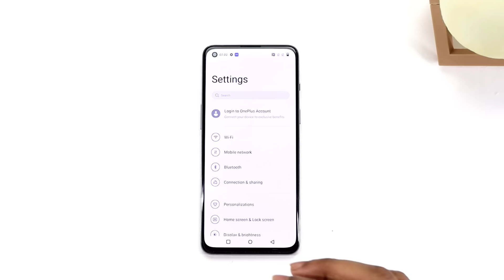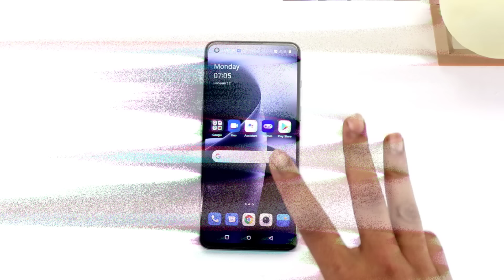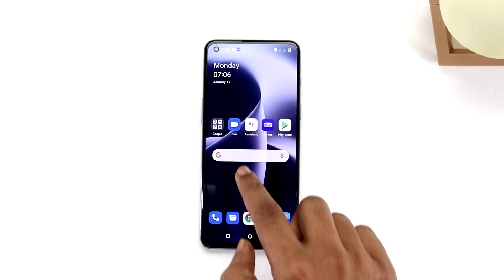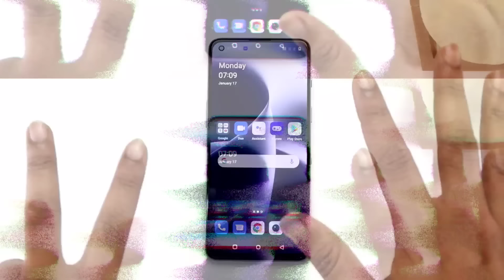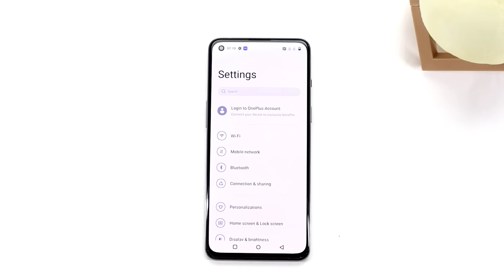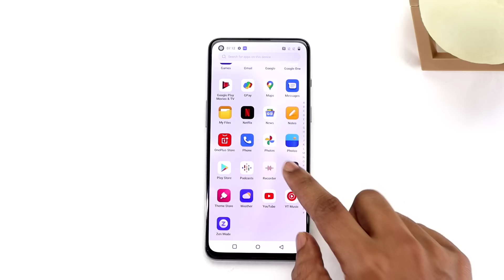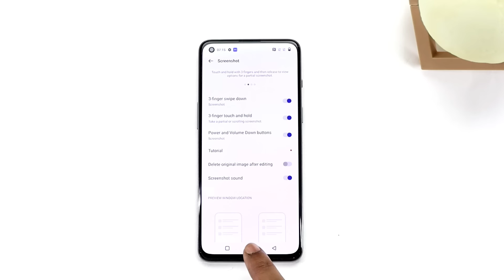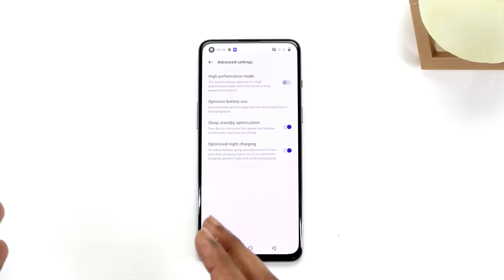Oneplus Nord 2T Hidden Features | Oneplus Nord 2T Tips & Tricks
Our Recommendations
*Best Smartphones under 15000*
realme 8i
realme Narzo 30
POCO M3 Pro
MOTO G40 Fusion
Redmi Note 10
POCO X3
*Best Smartphones under 10000*
POCO M3
Redmi 9 Power
Infinix Hot 10s
Micromax In 1
Moto G10 Power